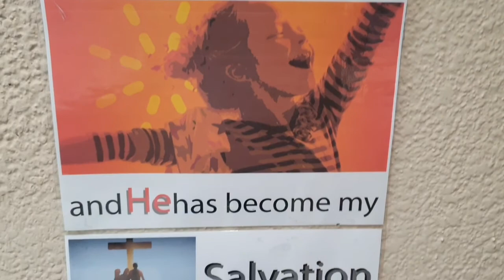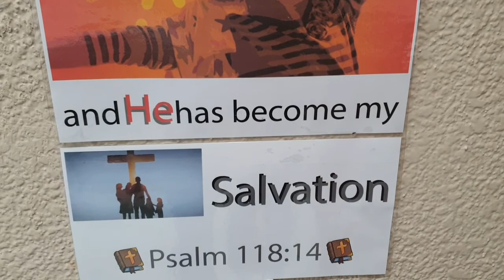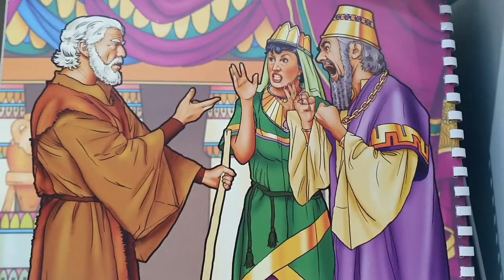CCSSW KIDS (ages 7-9)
Calvary Chapel Somerset West